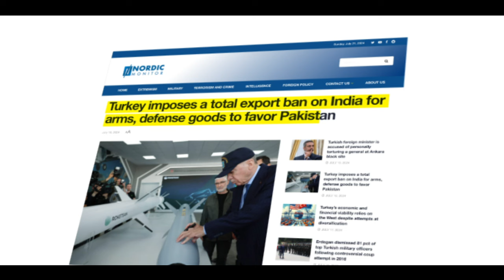Turkey imposes a total export ban on India for arms, defense goods to favor Pakistan | InShort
Now InShort is offering an exclusive membership program tailored specifically for our dedicated viewers. By becoming a member, you'll gain access to a world of exclusive benefits and insider content. Join us now